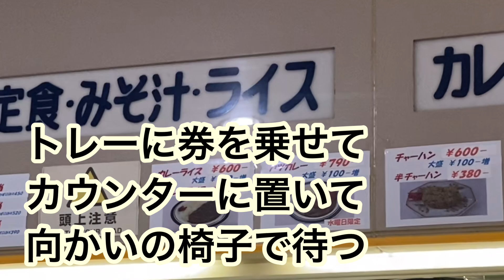【上越グルメ】市役所食堂いかや亭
〒943-0805 新潟県上越市木田１丁目１−３